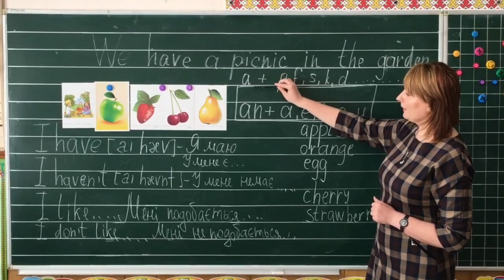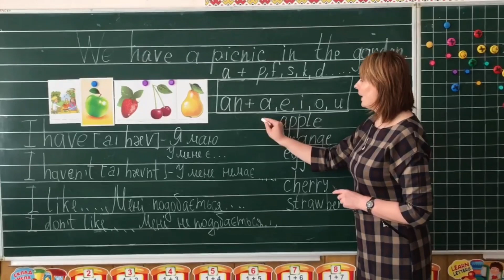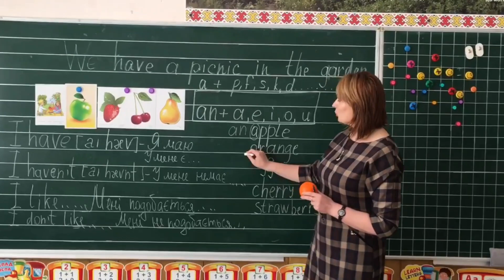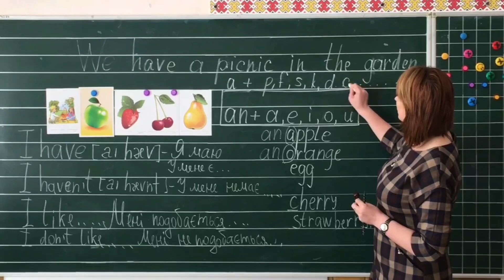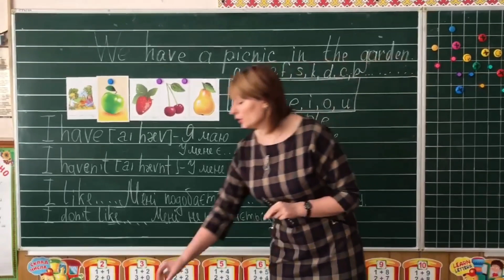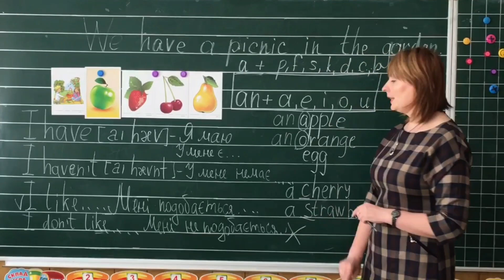English.2nd form.Fruits.Articles: a or an.?We have a picnic.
We have a picnic in the garden.Fruits:apples, pears, strawberries, cherries. I have strawberries, pears, cherries, bananas . I haven't strawberries.I like bananas, but I don't like apples.Articles : a or an .